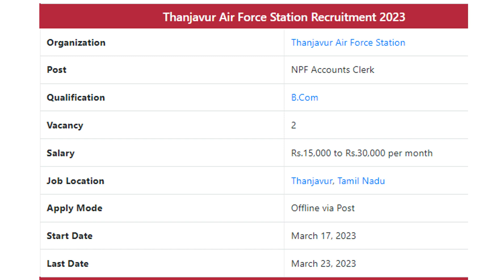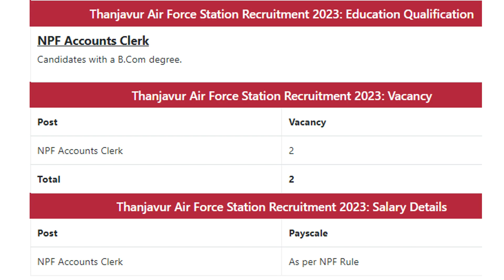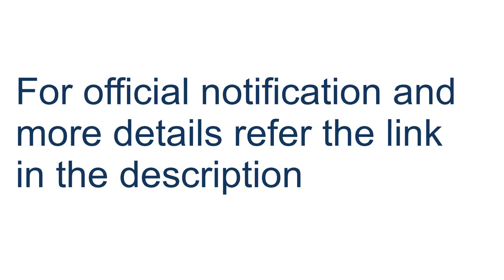Thanjavur Air Force Station Recruitment 2023 » NPF Accounts Clerk@dailyupdate154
Air Force Station, Thanjavur Recruitment 2023 inviting the applicant for the following posts NPF Accounts Clerk. Totally 2 vacancies are available for this job. Candidates need to apply offline via Posts for these posts. The work location is Thanjavur, Tamil Nadu. Thanjavur Air Force Station Recruitment started from 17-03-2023 to 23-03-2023. Eligible candidates can paid from Rs.15,000 to Rs.30,000 per month. Full details about Recruitment 2023 like Age Limit, Selection Procedure, Eligibility, Educational Qualification, Apply Method, Results, Admit Card & more details are shared below.